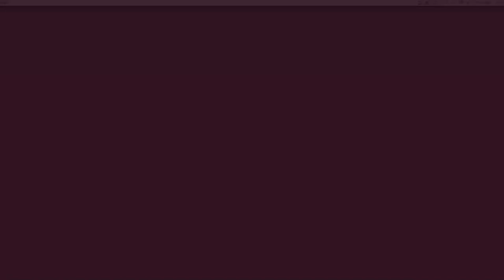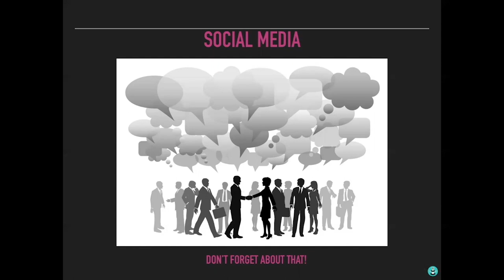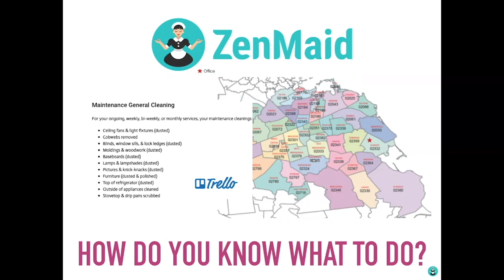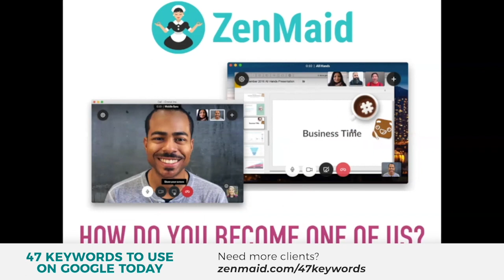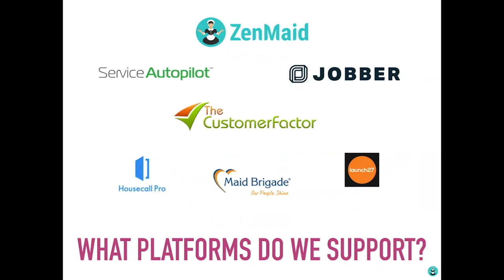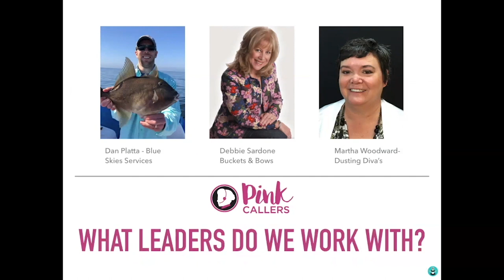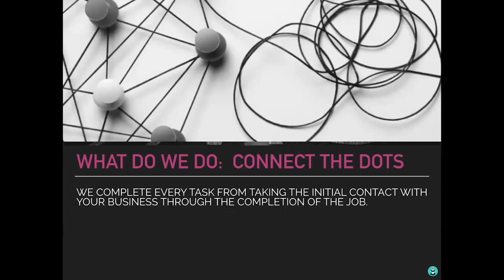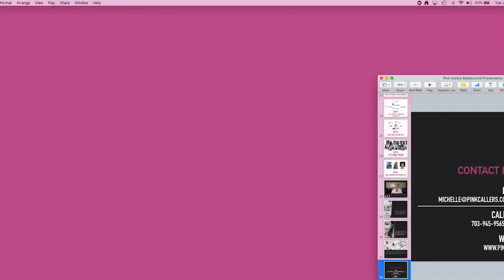Hire a VA To Scale Your Maid Service with Michelle Myers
Hiring a remote team could be the next step for you to grow and scale your maid service.

Cleaning industry expert Michelle Myers explains how having a virtual assistant can revolutionize the way your Maid Service functions.

In this video she explains when you know you are ready to hire remote team members, what roles they can fill and what they can take off your plate to make your life easier as a maid service owner.

Michelle is the founder and CEO of Pink Callers, an easy to use system for organizing the communication at your home cleaning business.